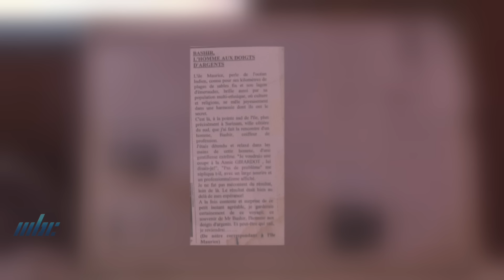Metie - Bashir Allusaib Kwafer